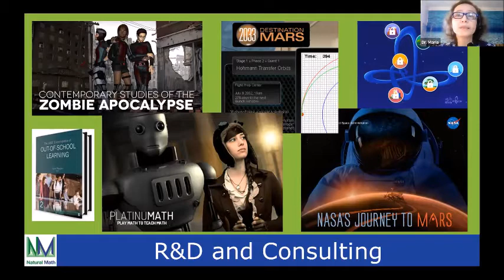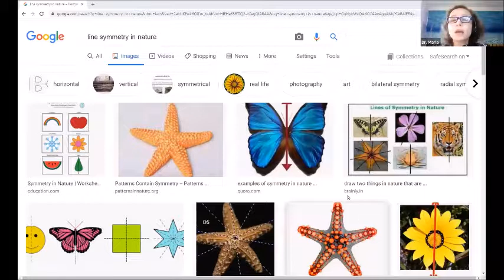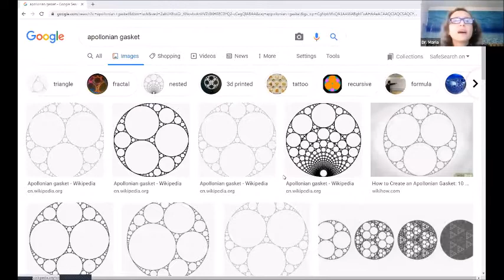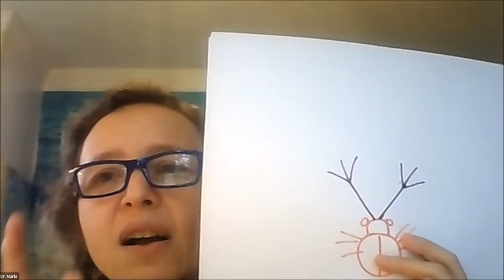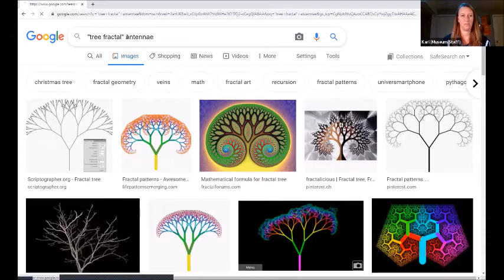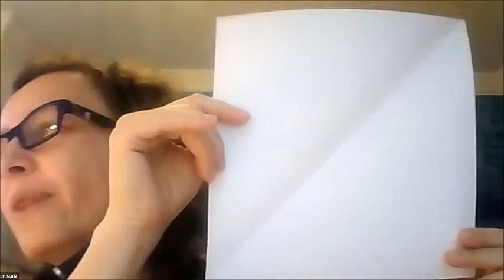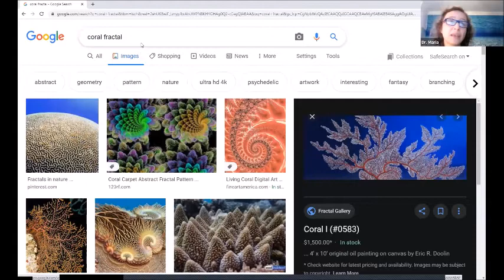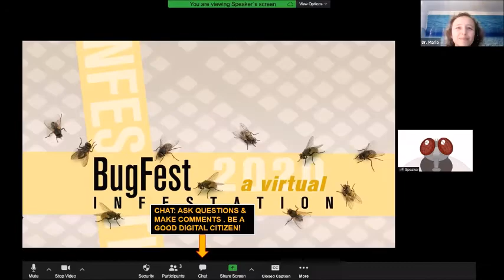BugFest: Fractal Rings and Butterfly Wings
Paper Modeling for the Young and the Young at Heart